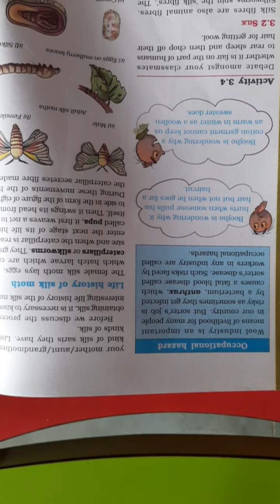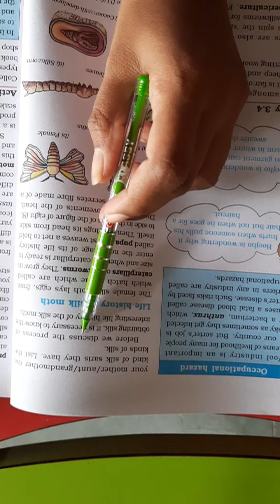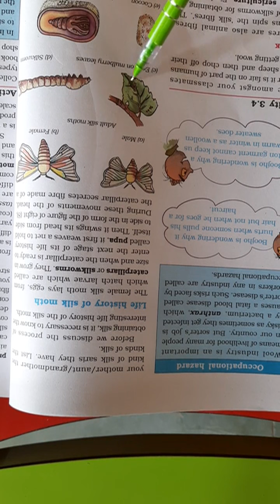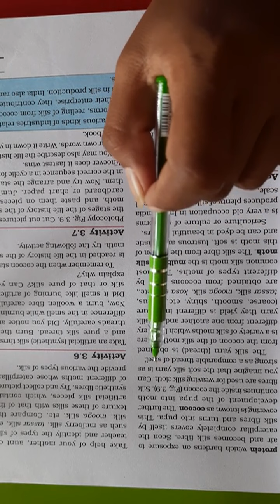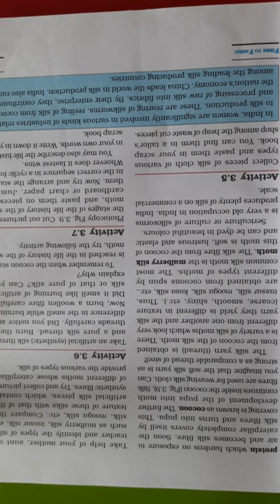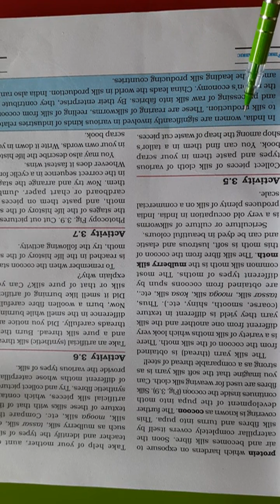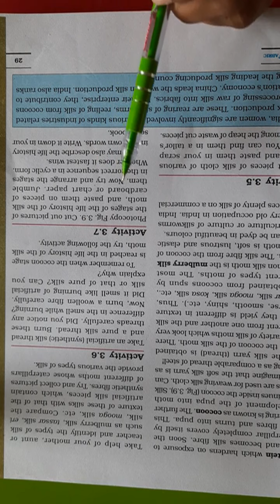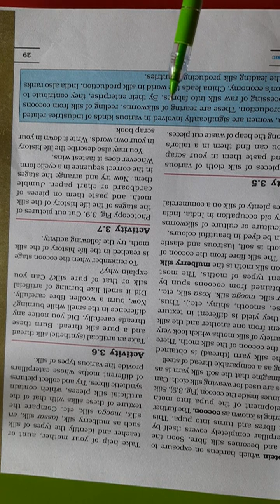NKJ Std 7 ch 3 part 3 science